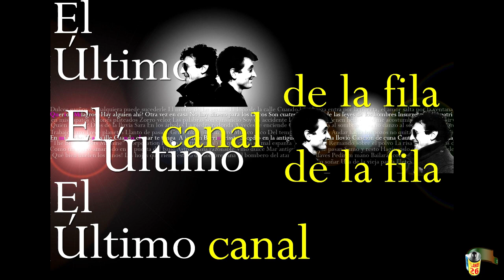Manolo García Mai (autor Ánchel Conte) a Labordeta MADRE tema cantado en aragonés 540 16 1773 PLANE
...feliz día del Pilar, feliz día de la madre...
Manolo García Mai (autor Ánchel Conte) a Labordeta MADRE tema cantado en aragonés 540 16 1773 PLANEt26

Madre, mírame las manos,
las traigo vacías,
faltas de amar...
Son dos alas
de un viejo pardal*
que no puede
ni siquiera volar.

Madre, mírame los ojos,
en el cielo perdidos
en un hondo silencio...
Son dos chispas
saltadas del fuego
que no alumbran
ni matan el hielo.

Madre, mírame el alma
agostada de sed,
seca de esperanza...
Es un campo labrado
donde solo crecen aliagas
que pinchan la vida
hasta matarla.

Madre, mírame a mí.
¿Me reconoces, madre?
Fui tu niño,
hoy soy un hombre
que no sé cómo soy.
Madre, ¿me reconoces?
¡MADRE!, ¿ni siquiera tú?

VERSIÓN ORIGINAL EN ARAGONÉS:
Mai, mira-me as mans;
as trayo buedas,
lasas d’amar…
Son dos alas
d’un biello pardal
que no puet
ni sisquiera volar.
Mai, mira-me os uellos,
n’o cielo perdius
n’un fondo silencio…
Son dos purnas
blincadas d’o fuego
que no alumbran
ni matan o chelo.
Mai, mira-me l’alma
aflamada de sete,
ixuta d’esperanza…
Ye un campo labrau
an no i creixen que allagas
que punchan a vida
dica  matar-la.
Mai, mira-me á yo.
Me reconoixes, mai?
Fue o tuyo ninón,
hue soi un hombre
que no sé cómo soi.
Mai, ¿me reconoixes?
¡MAI!, ¿ni sisquiera tú?